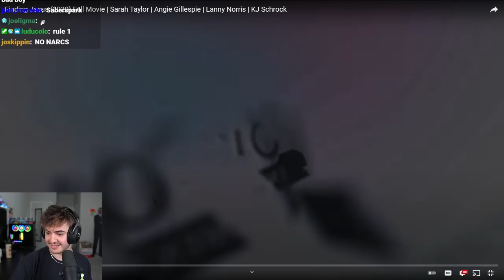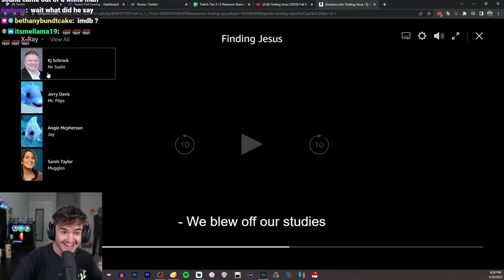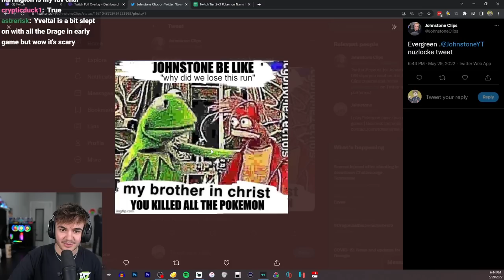This ONE Pokemon Ruined My Entire Nuzlocke